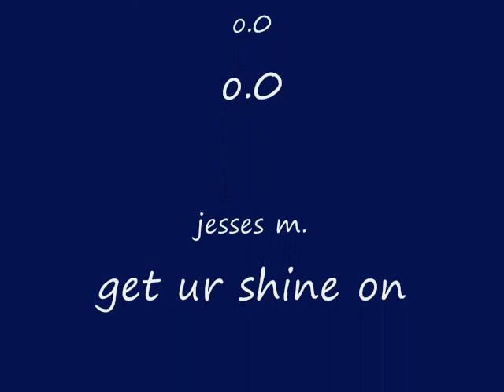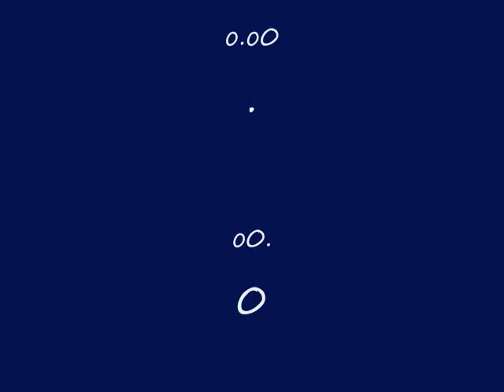American eskimo dog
ahhhhhhhhhhhhhhh